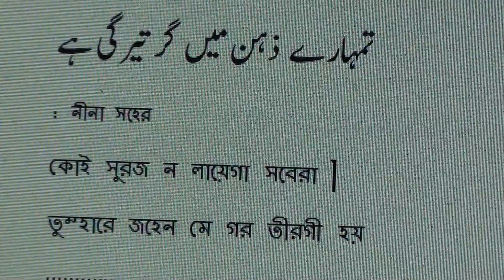কবিতার মাধ্যমে উর্দু শিখুন